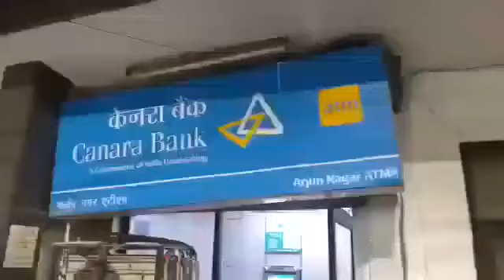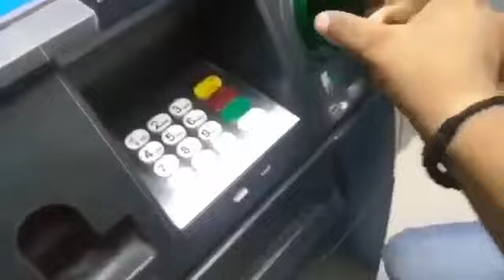ATM FRAUD CAM RECORDER BE_ALERT#ATM CHIP RECORDER SECURITY#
Make sure You check for any devices attached to the ATM.. Fraudesters use cam recorders to steal your data..